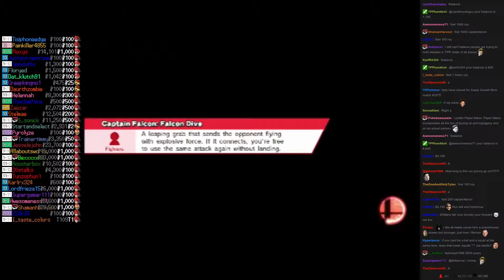Twitch Plays Super Smash Bros - Match #3375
[roy, mario, bowser, captainfalcon]. roy won.